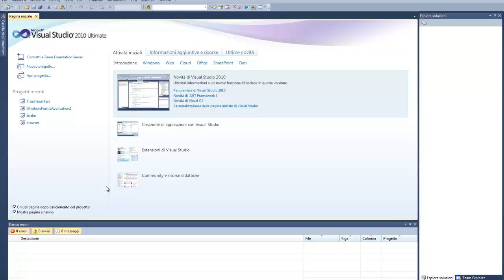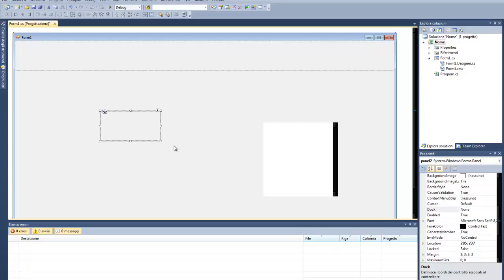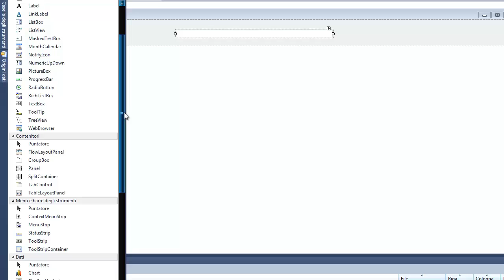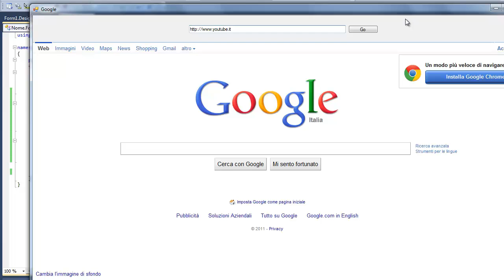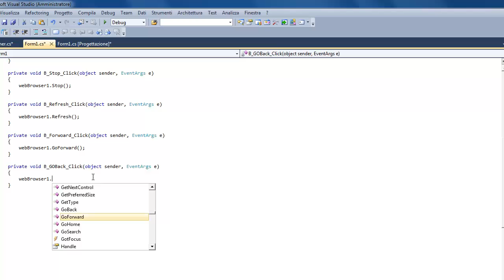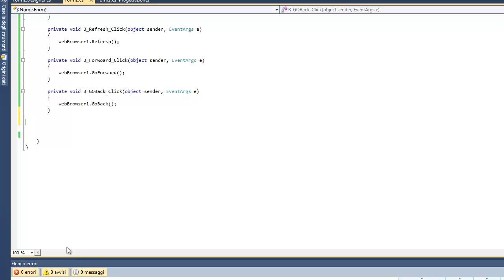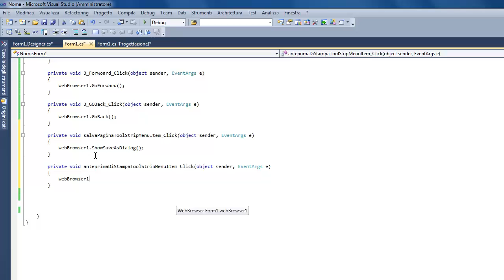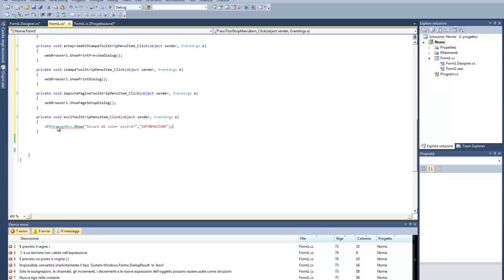How to create a simple browser in C# | Part 1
Ecco la prima parte di questo tutorial che spiega come creare un semplice browser in c#.Non fate caso alle barre nere ho il tema modificato.
Nell'ultima parte metterò il download del codice.
Here is the first part of this tutorial that explains how to create a simple browser in c #.Do not worry about the black bars I changed the theme.
In the last part will put the code download.

For YouTube:
How to c# visual studio ita source browser simple marketing google save life easy search strike recording clean counter css ultimate pinnacle quick counterstrike listening "counter strike" session saving repair tutorial "home video" howto